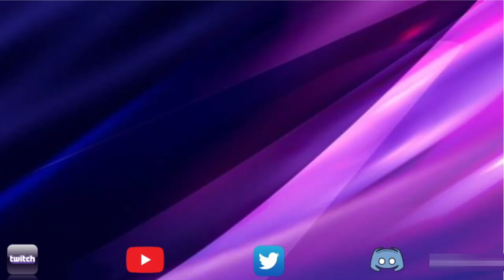Alliance War | Season 52 | War 3 | Marvel Contest of Champions